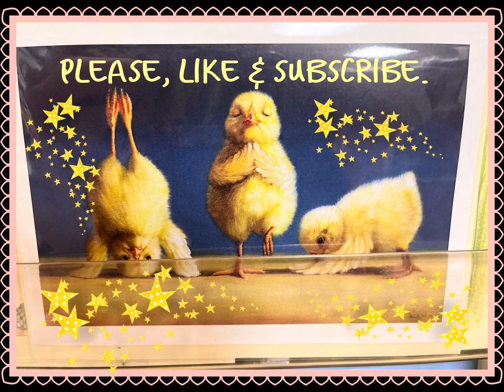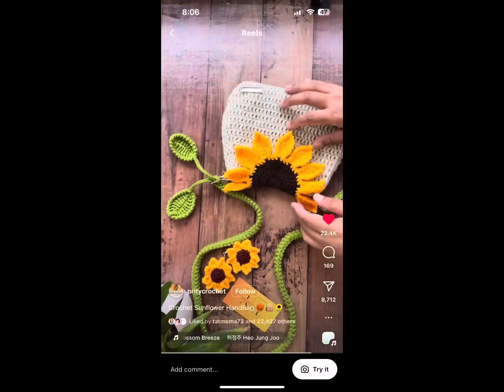A creative tangle of cotton.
Thank you so much for stopping by for a visit today. I enjoy the company. Please come back soon and check out what Iv been tangled up in

🧶 In the makes:
Breeze Cardi by Wannipa Yunker
Made with
Yarn Bee hand dyed fingering weight yarn
Color way tie dye.

My mish mash sunflower satchel LINKS

Center of flower
Ralvery: frog placemat center stitch count

Up NEXT: my newest inspiration
Playlist: Hooking up with Books

The public libraries have online FREE audiobooks its named the Libby app
On my Libby app:
The Marsh Kings Daughter
Suggestions are always appreciated 📚

📢 this video is not sponsored, I have purchased all items, unless Iv stated who they've been gifted by.